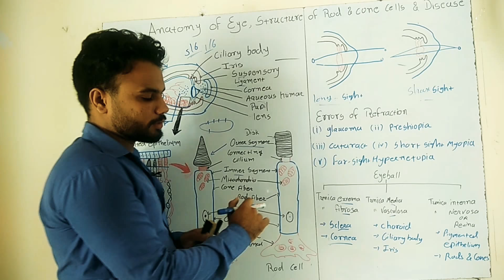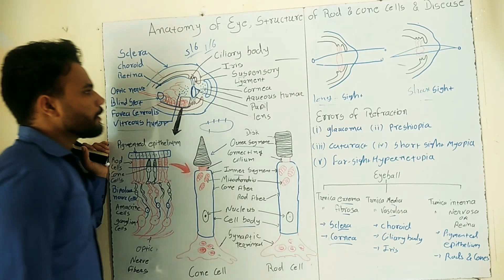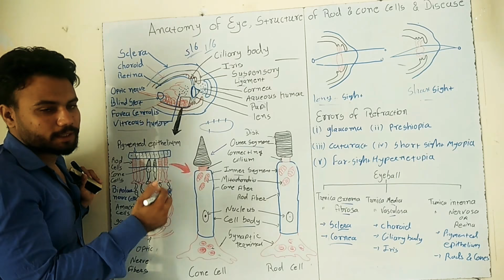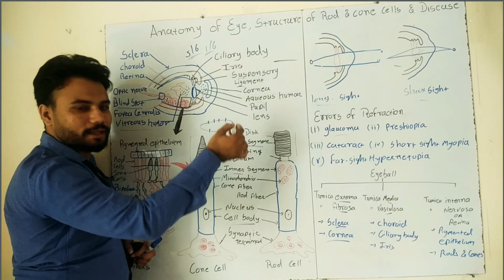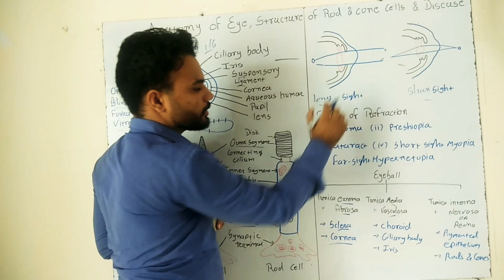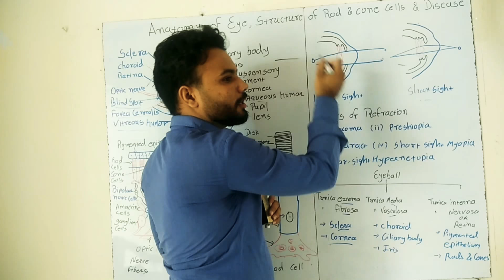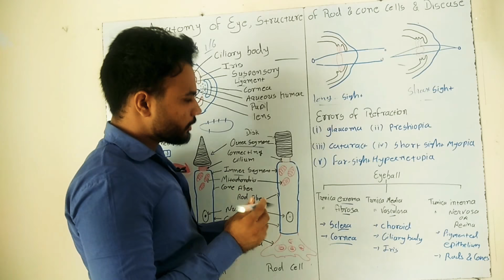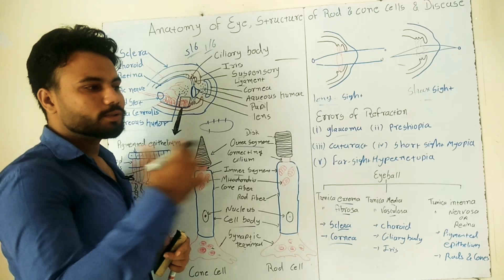Structure of human eyes in Hindi | हिंदी में